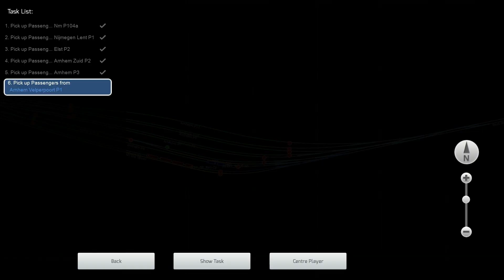Train Simulator: Nijmegen - Arnhem Velperpoort with NS 1700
From Nijmegen to Arnhem Velperpoort.